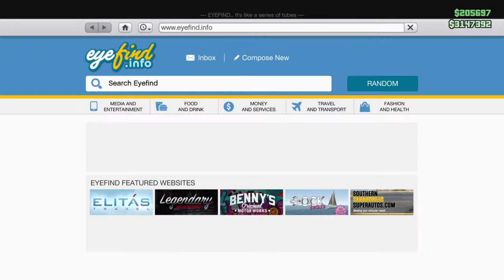GTA V Reverse Piracy prevention and other silly stuff